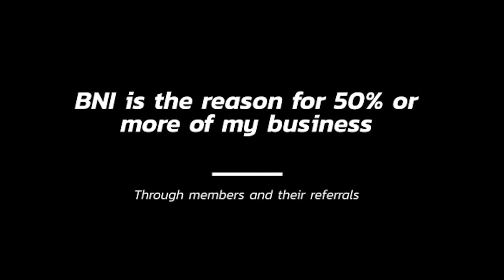BNI testimonial Tom Rasmussen